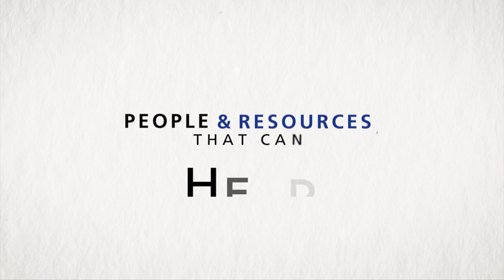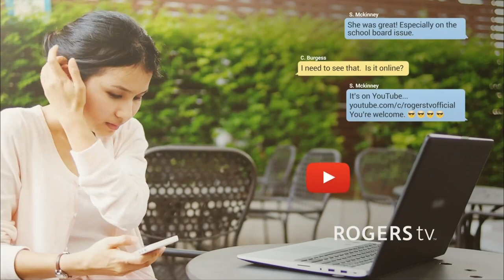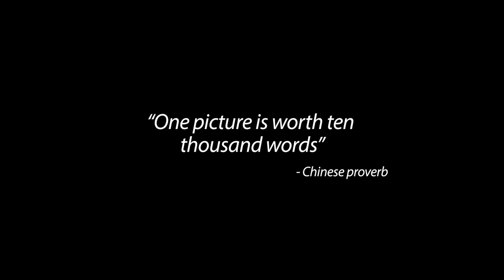Grey County Life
Join JC Coutts and Sarah Carmichael as they talk to Grey Hoddinott of the Owen Sound Attack, Francesca Dobbyn of the United Way and Adrienne and Kate Robinson of the Terry Fox Run.